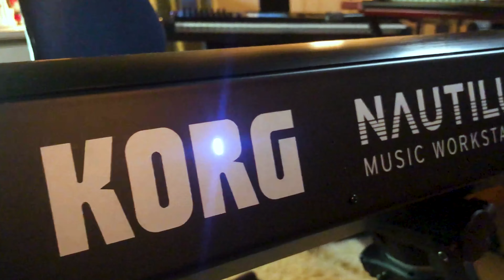Dirty Loops - Rock you (KORG version)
Dirty Loops' popular "Rock you" from their latest EP "Phoenix" covered on KORG instruments